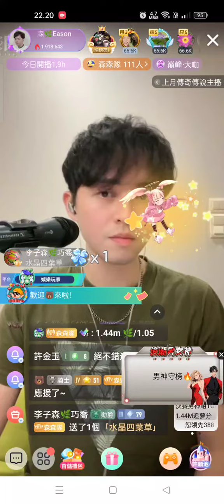子森07-11-2023 （2）